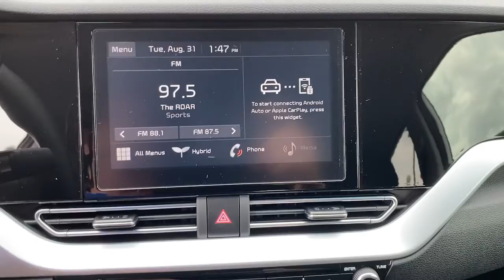2021 Kia Niro Greer, Spartanburg, Greenville, Gaffney, Easley, SC 71045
Snow White Pearl New 2021 Kia Niro available in Greer, South Carolina at Kia of Greer. Servicing the Spartanburg, Greenville, Gaffney, Easley, SC area.

14345 E. Wade Hampton Blvd

Snow White Pearl 2021 Kia Niro LX FWD 6-Speed Dual Clutch 1.6L I4 DGI DOHC 16V LEV3-SULEV30brbrRecent Arrival!